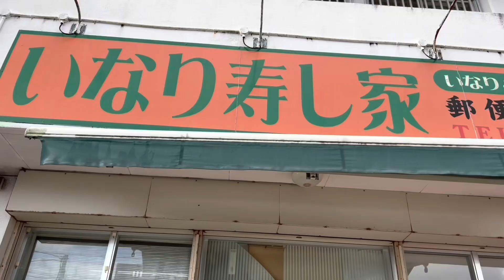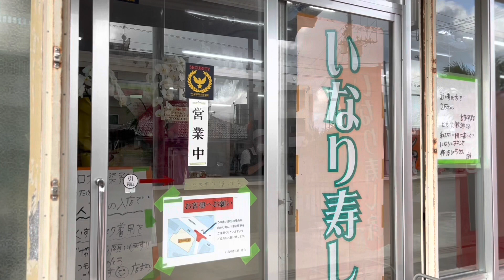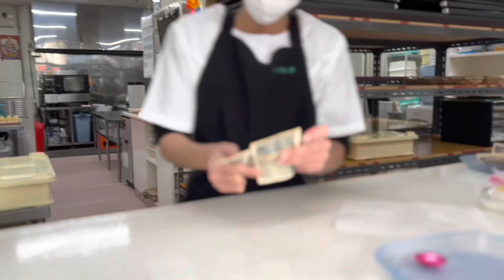【沖縄84】沖縄市6園田（そんだ）を歩く ウチナーンチュは大好き、いなりとチキン#okinawa